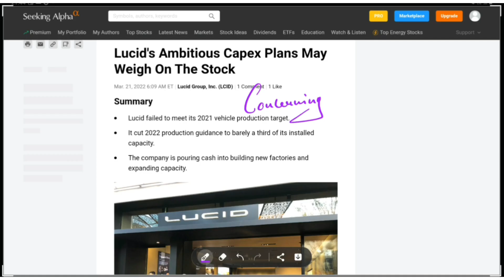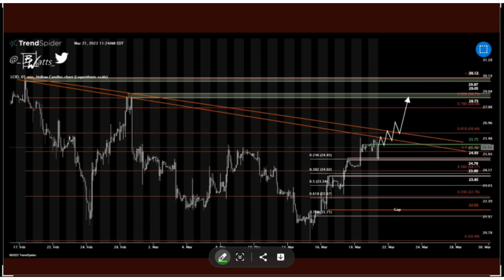LCID Analyst raised biggest concern for Lucid Group